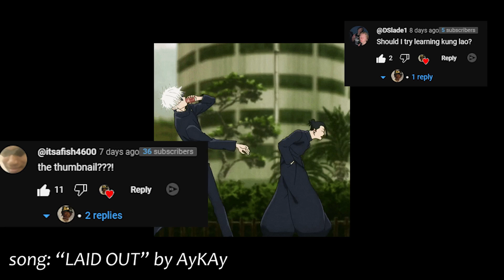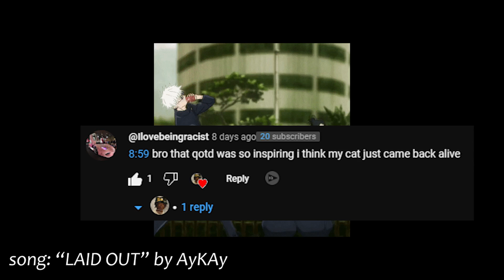why i love mortal kombat 1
in this video i try out sareena for the first tim
 - yes. the thumbnail follows the community rules.